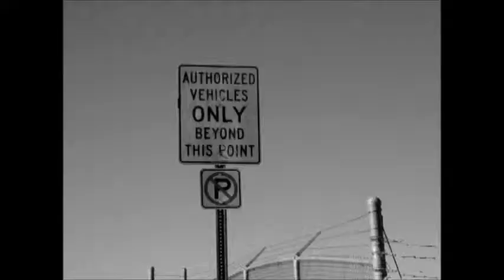Sound Effect practice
Practicing my sound effects.